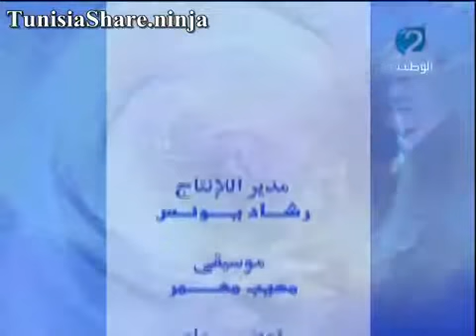choufli 7al S2Ep29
choufli 7al S2Ep29 choufli 7al S2Ep28 choufli 7al S2Ep27 choufli 7al S2Ep26 choufli 7al S2Ep25 choufli 7al S2Ep24 choufli 7al S2Ep17 choufli 7al S2Ep16 .

Choufli 7all 2005 Choufli 7all 2006 .

choufli 7al S3Ep08 choufli 7al S3Ep07 choufli 7al S3Ep06 choufli 7al S3Ep03 choufli 7al S3Ep02 choufli 7al S3Ep01 choufli 7al S2Ep30 choufli 7al S2Ep29 .

choufli 7al S3Ep01 choufli 7al S2Ep30 choufli 7al S2Ep29 choufli 7al S2Ep28 choufli 7al S2Ep27 choufli 7al S2Ep26 choufli 7al S2Ep25 choufli 7al S2Ep24 .